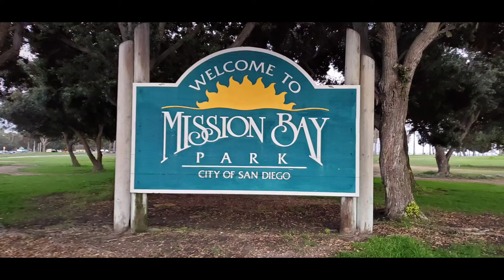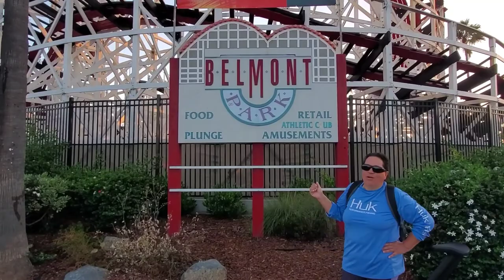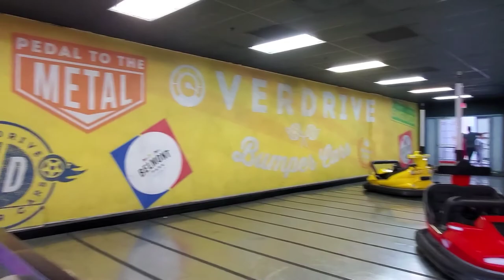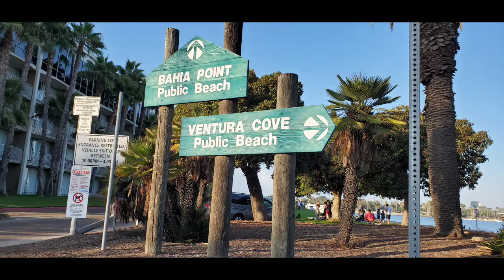Explorando Belmont Park Beach En San Diego, California 🏝⛵🎢